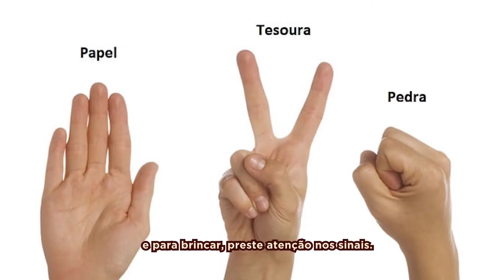Família no Museu (em casa) - Jokenpo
Você sabia que no Japão o Jokenpo é uma brincadeira muito popular e existem até campeonatos? Aqui no Brasil ela é conhecida como pedra-papel-tesoura!

Hoje vamos aprender com a educadora Uiara como jogar essa divertida brincadeira em que usamos apenas as mãos para fazer os movimentos. E é claro que a brincadeira é realizada entre duas ou mais pessoas. Confira!
Com o início da pandemia, a ação "Família no Museu" ganhou sua versão virtual (em casa). O Museu Índia Vanuíre desenvolve atividades lúdicas e reflexivas como forma de integrar famílias e o Museu.